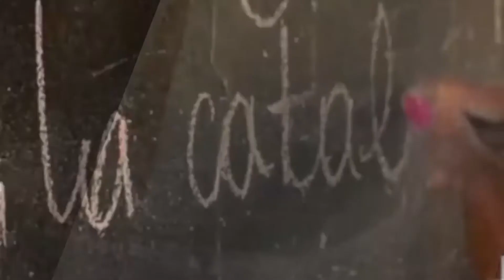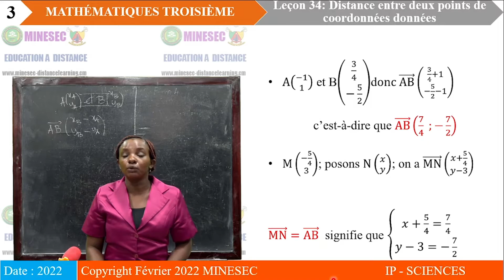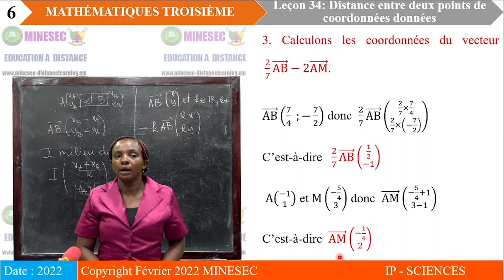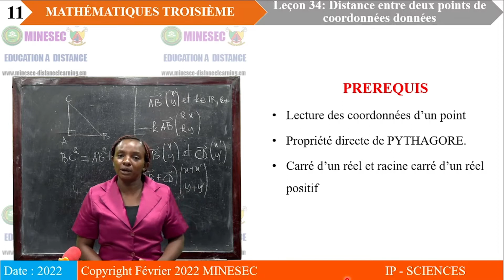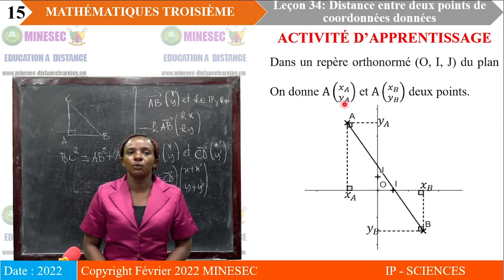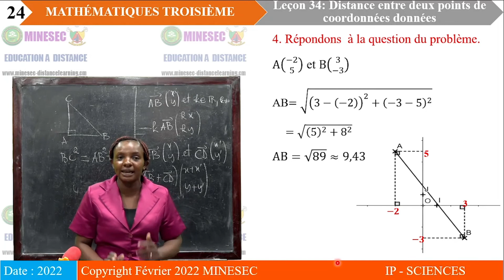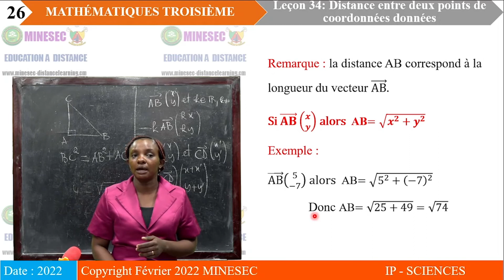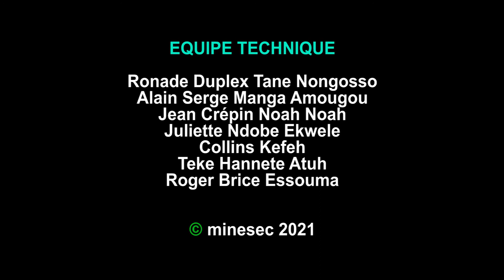IP-SC Mathematiques 3eme leçon 34 Distance AB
Mathematiques 3eme leçon 34 Distance AB